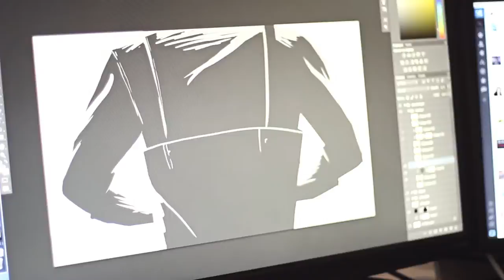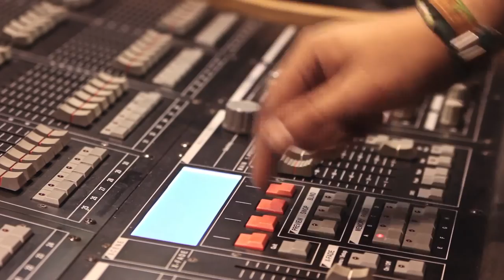Jean Bouteille - Making Of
Connaissez-vous Jean Bouteille ? C'est une bouteille qui permet enfin de consommer sans générer de déchet.

Alors pour présenter Jean Bouteille, Atelier a pensé un film comme sa vie : circulaire. Grâce à une construction gigantesque, la vie de Jean Bouteille défile dans un plan séquence. Et vous verrez. Ca n'a l'air de rien la vie d'une bouteille. Et pourtant ...